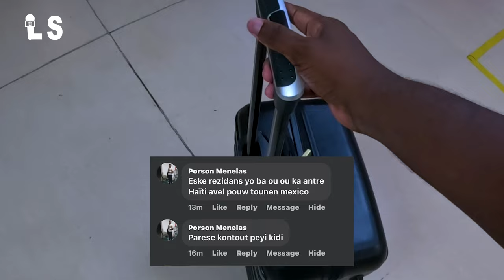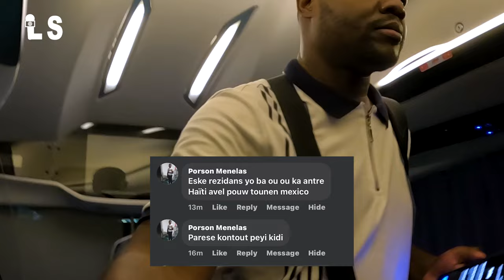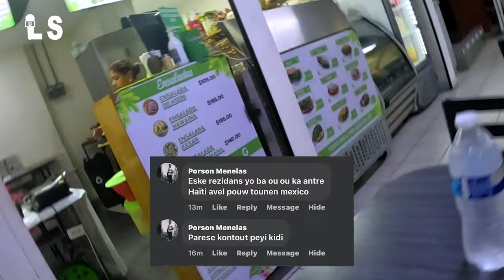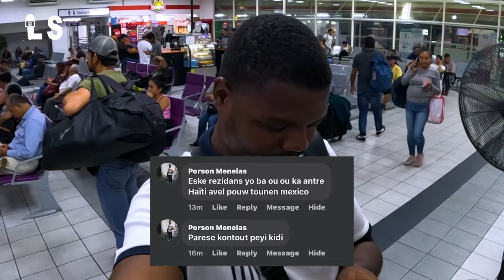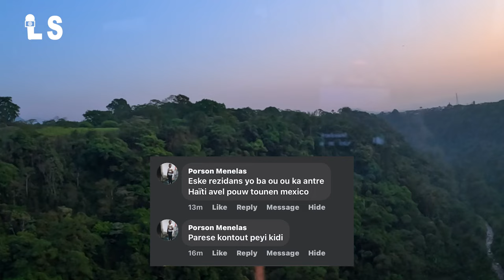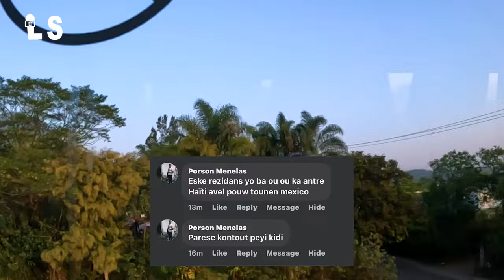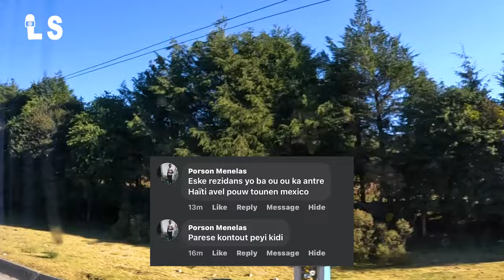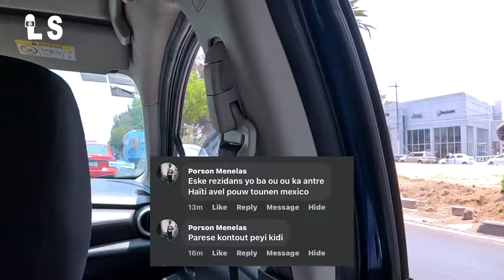Eskew ka ale Haiti ak Rezidans Meksik la? 🤔 🇲🇽 ✈️